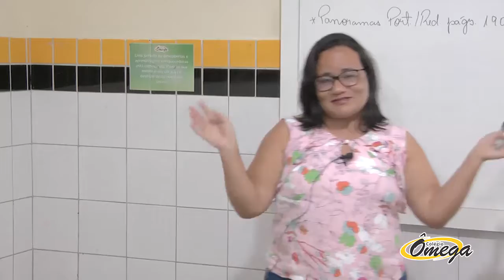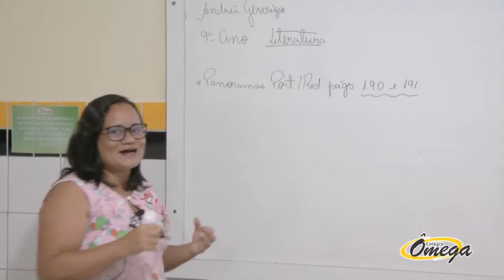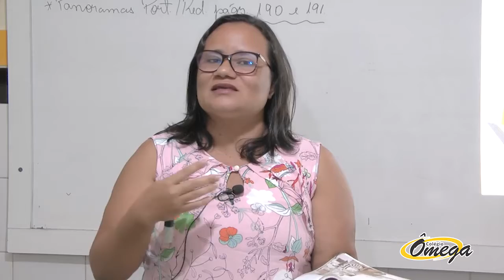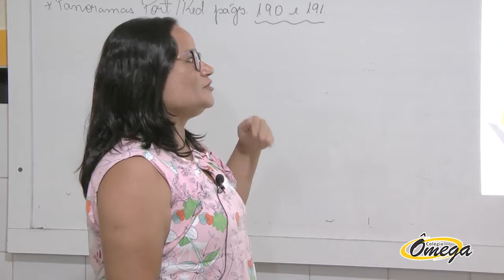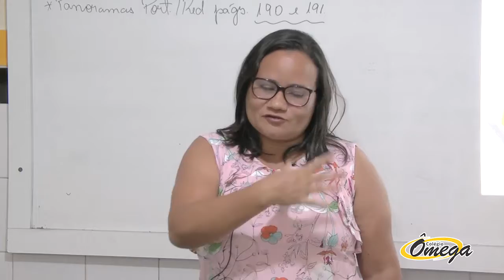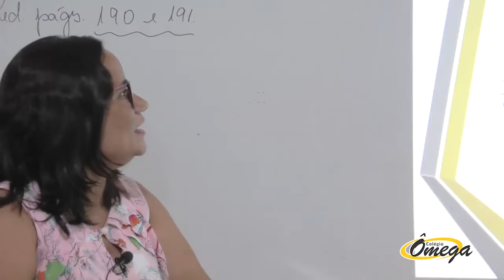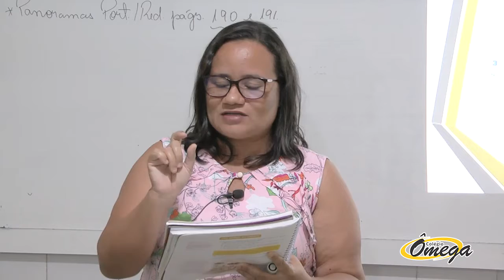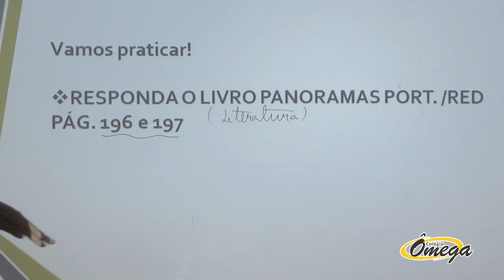9º A no Fundamental II Literatura Panoramas 05/10/2020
9º A no Fundamental II   Literatura   Panoramas   05/10/2020